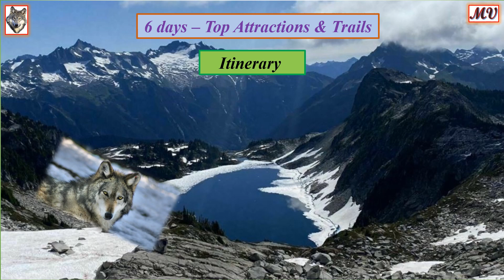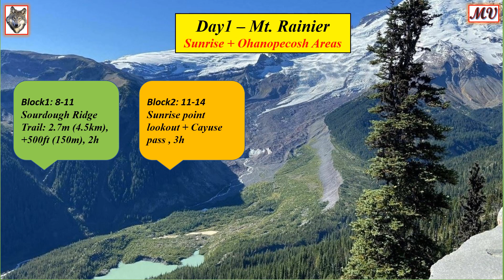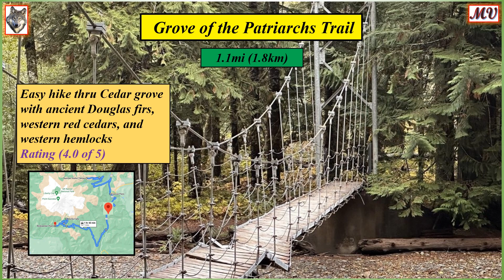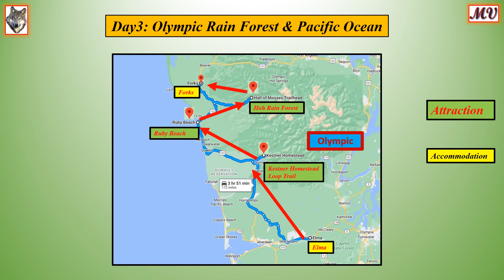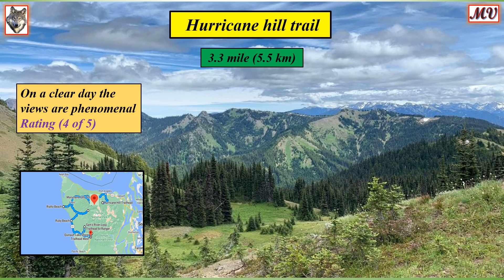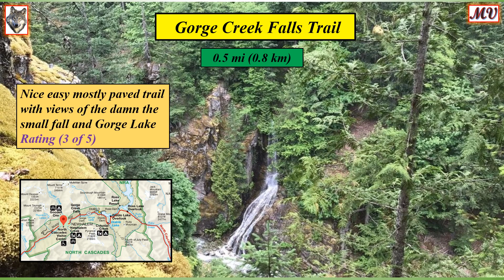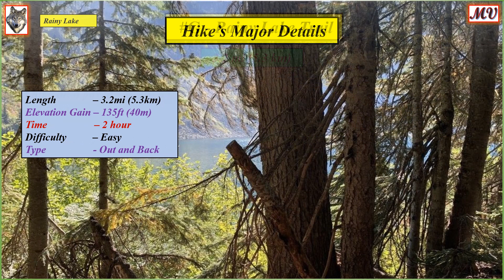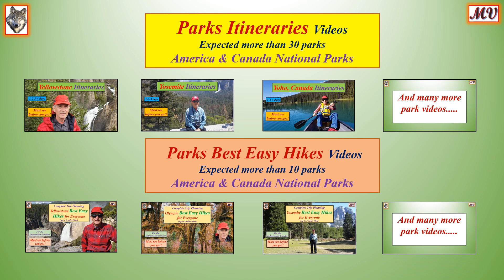Mt. Rainier–Olympic-N. Cascades 6 days Itinerary - Complete Trip Planning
This video shows all the basic details needed to plan 6 days itinerary for Mt. Rainier, Olympic, North Cascades.
the 6 days itinerary includes the major attractions and easy hikes of the parks:
Sourdough Ridge Trail
Sunrise point lookout
Cayuse pass
Grove of the Patriarchs Trail
Paradise Visitor Center
Myrtle Falls
Skyline trail
Narada Falls
Ricksecker Point Road
Kestner Homestead Loop Trail
Ruby Beach trail
Hall of Mosses trail
Marymere falls Trail
Hurricane hill Trail
Ladder Creek Falls Trail
Skagit River Loop Trail
Gorge Creek Falls Trail
Diablo Lake Vista Point
Ross Lake Overlook
Thunder Knob Trail

CHAPTERS:
0:00 Introduction
0:55 The Itinerary
2:32 Day-1
4:14 Day-2
5:18 Day-3
7:28 Day-4
9:26 Day-5
11:20 Day-6
13:06 Tips
13:39:12 Channel Information

My love is nature. The American National Parks of West America are special, amazing and stunning in beauty.